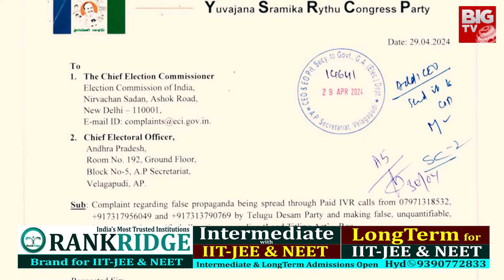Main Reasons For YCP Defeat : అర్జునుడు కాదు అభిమన్యుడు అయ్యాడు | YS Jagan Mohan Reddy | BIGTV